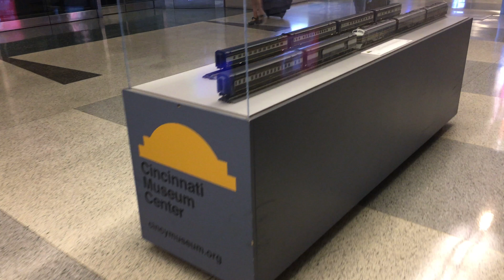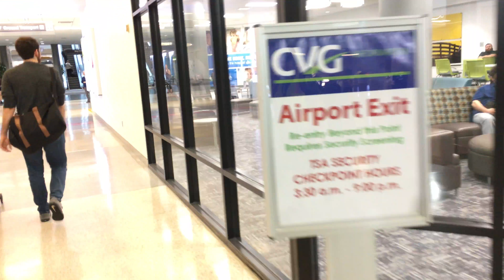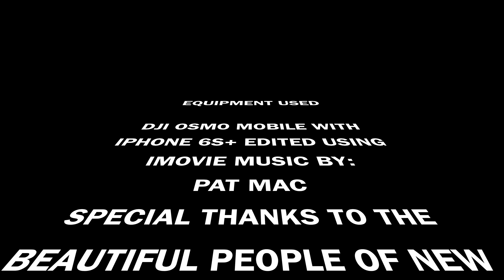Back to CVG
Just got in from another trip. This is my experience upon returning to CVG.

Shot using DJI Osmo mobile and iPhone 6s+